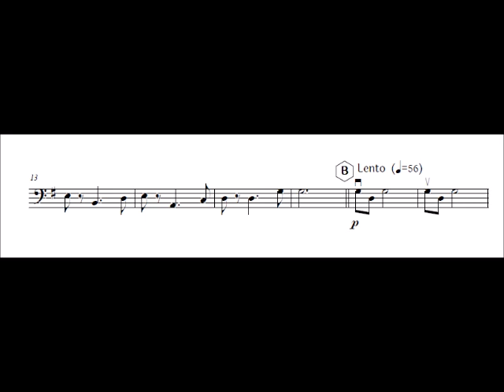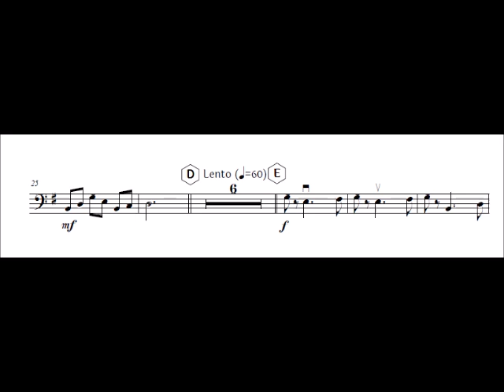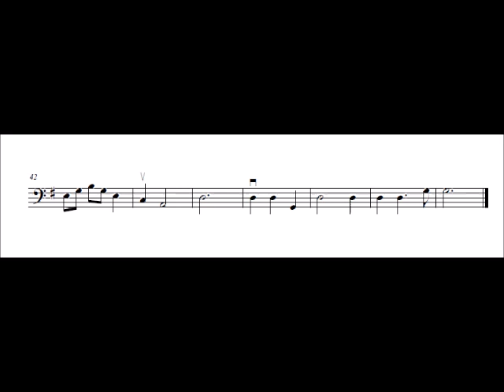Double Bass Vysehrad from Ma Vlast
Composed by: B. Smetana